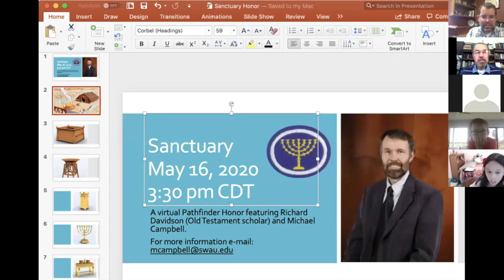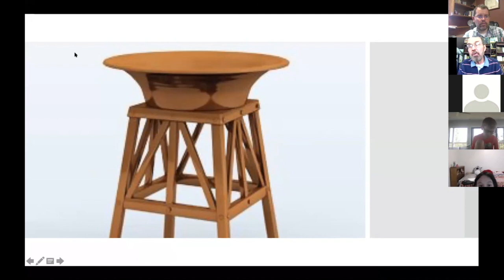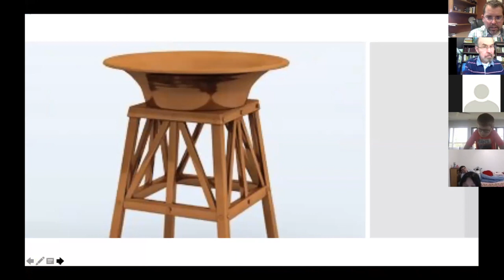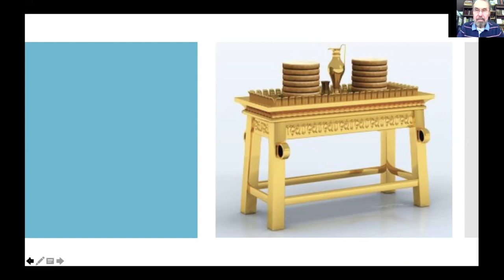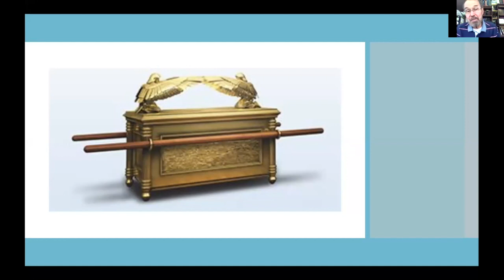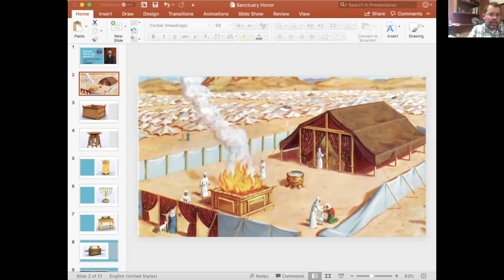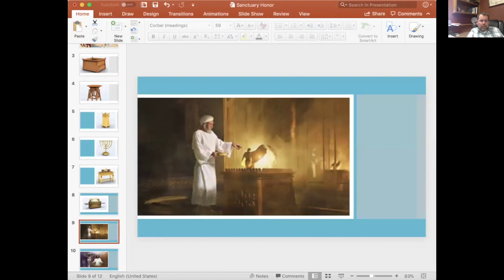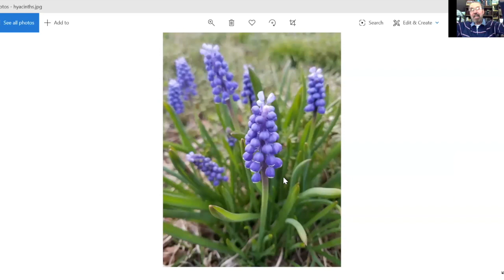Sanctuary Pathfinder Honor featuring Richard M. Davidson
This is a special online Pathfinder honor featuring Dr. Richard M. Davidson and hosted by Dr. Michael W. Campbell on Sabbath, May 16, 2020.